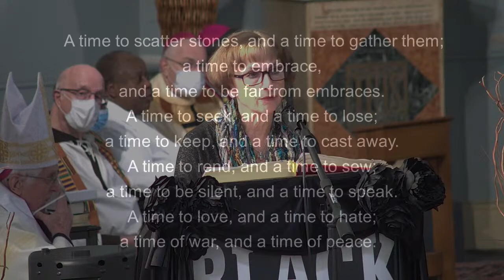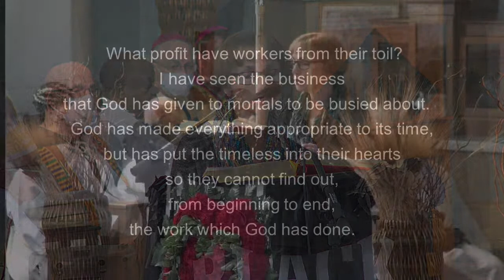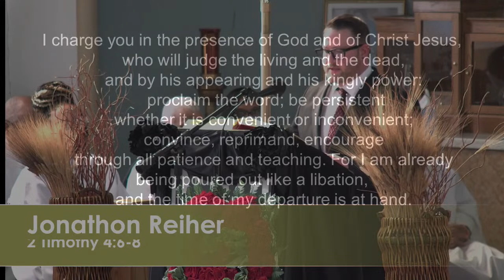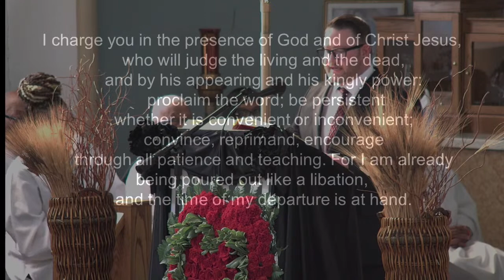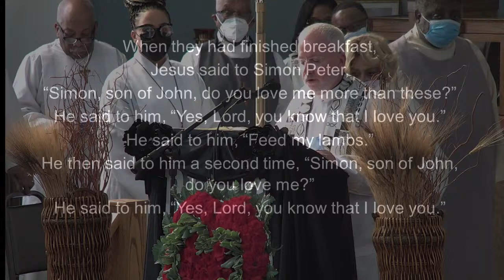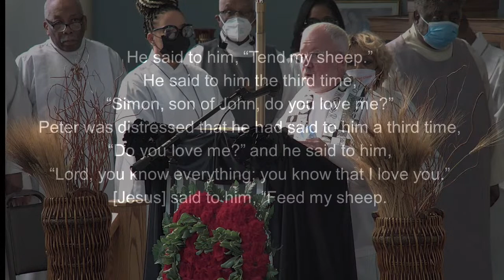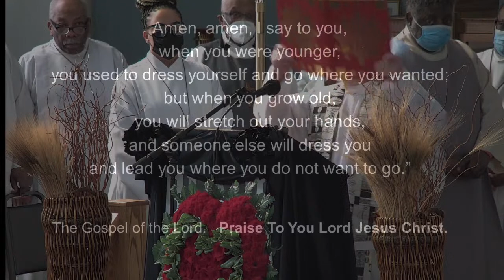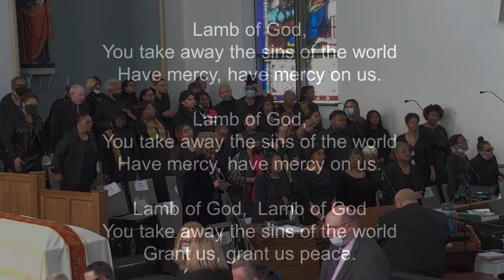Mass of Christian Burial of Fr. Norman P. Thomas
Honoring the Life & Legacy of Fr. Norman P. Thomas
Saturday, March 11, 2023 / 9:00 a.m.